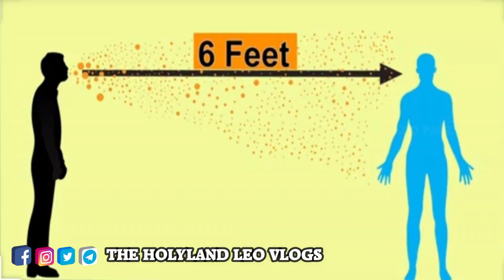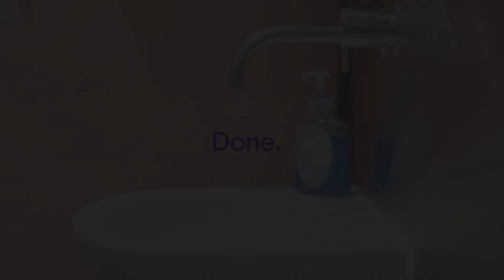ഈ കാര്യങ്ങൾ ശ്രദ്ധിക്കുക/നമ്മൾ ഇതും അതിജീവിക്കും Important Message for you .The Holyland LeoVlogs69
World health organisation നൽകുന്ന ഈ നിർദ്ദേശങ്ങൾ പാലിക്കുകയാണെങ്കിൽ നമുക്ക് ഈ പ്രതിസന്ധിഘട്ടത്തെ പുഞ്ചിരിയോടെ നേരിട്ട് കടന്നു പോകുവാൻ സാധിക്കും.